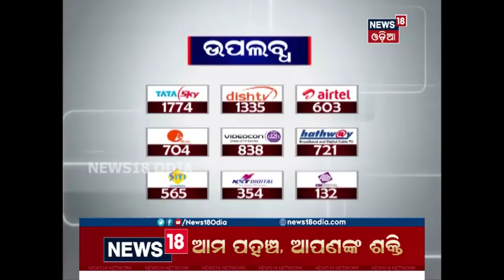One hour of rain leaves roads waterlogged in Bhubaneswar | News18 Odia